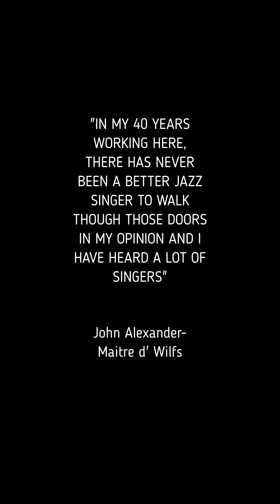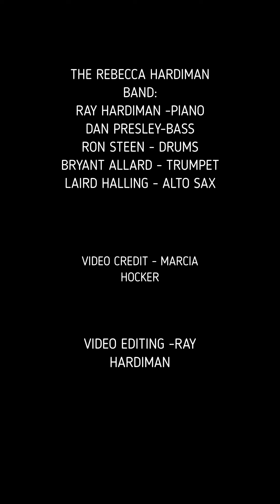LIVE Vocal Jazz- Rebecca Hardiman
Rebecca Hardiman live at Wilf's Portland Oregon August 2015
Ray Hardiman -Piano
Dan Presley -Bass
Ron Steen - Drums
Bryant Allard -Trumpet
Laird Halling - Alto Sax

Video taken by Marcia Hocker